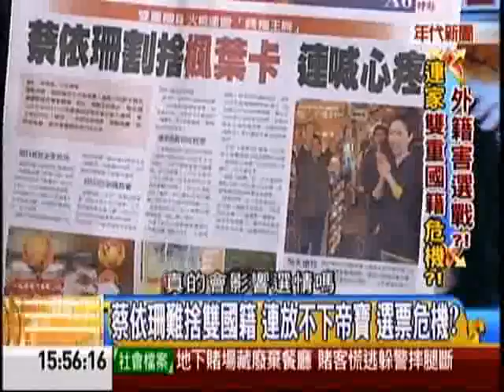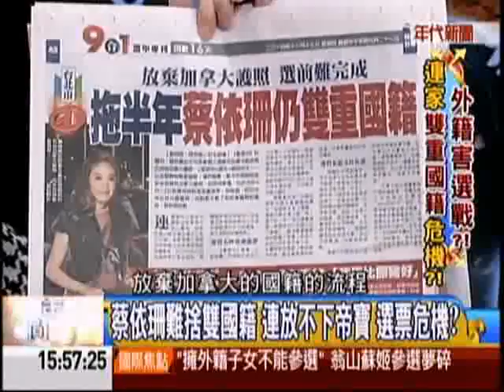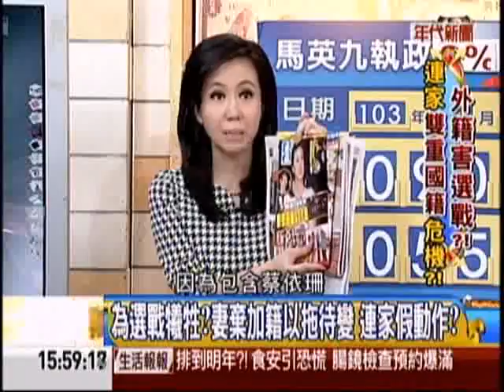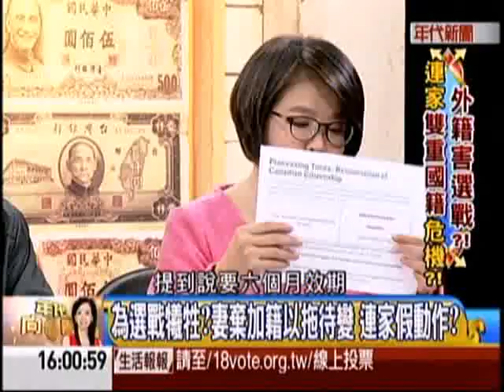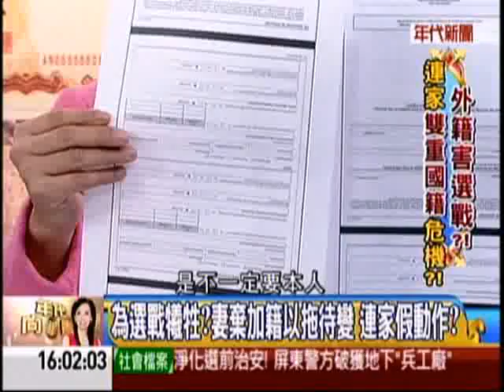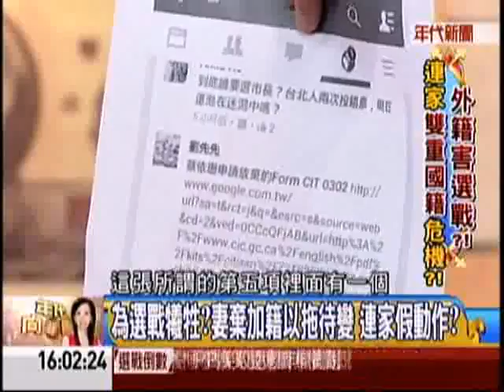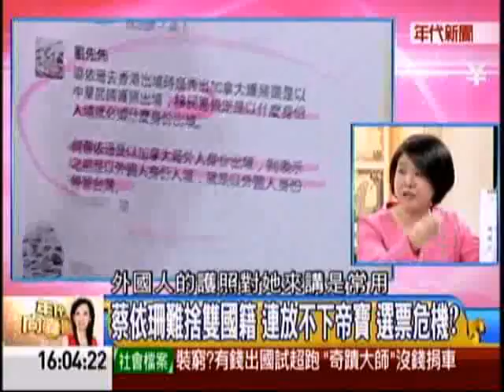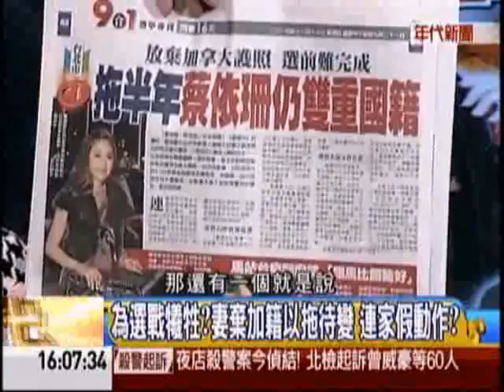年代向錢看20141113 1